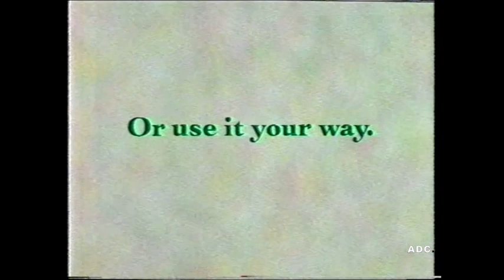Channel 4 adverts (Anglia) 5th June 1989 5 of 6